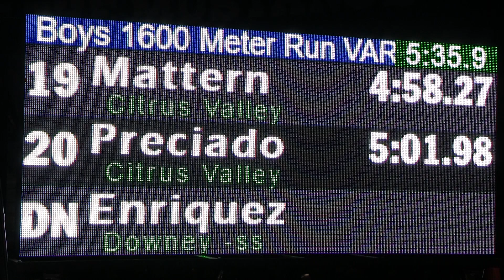2018 TF - Trabuco Invite - 1600 (Var Boys, Heat 4 [of 9])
Here is Heat 4 of the Varsity boys 1600 Meter run from the 2018 Trabuco Hills Track & Field Invitational and Distance Carnival, held March 30-31, 2018 at Trabuco Hills High School in Mission Viejo, California.

Top 5 Individuals:
26   Chris Suzuki        12   Sage Creek       4:37.19
32   Luke Nataupsky  11   Sage Hill           4:39.10
40   Tommy Valenti    12   Brea Olinda      4:40.09
42   Trevor McCall      11   Trabuco Hills   4:40.75
54   Omar Vega           11   Segerstrom     4:43.96

An indexed and YouTube-linked list of all of our videos from the 2018 Trabuco Hills Track Invite will (eventually) be posted to:
                      hdRunners.com                                            (Sean)